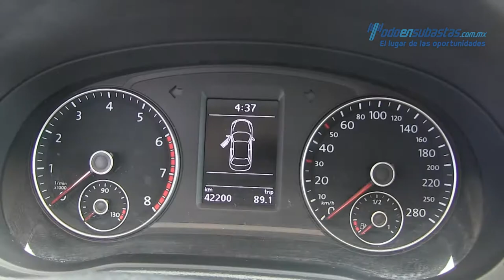Volkswagen / Passat / 2015 - FC009503